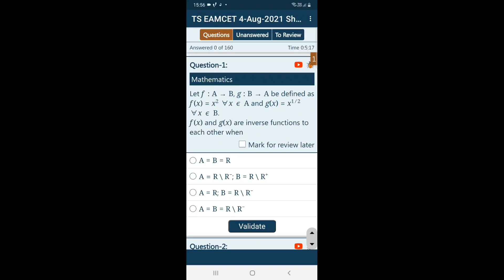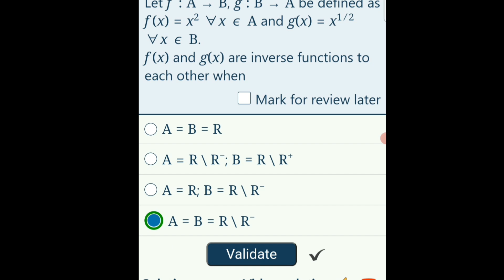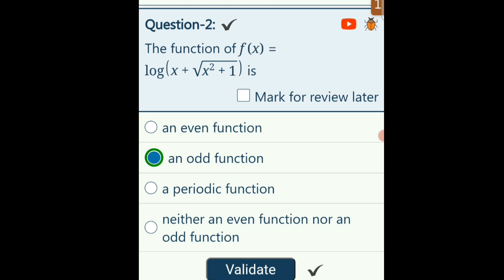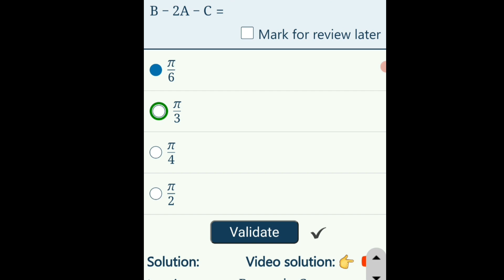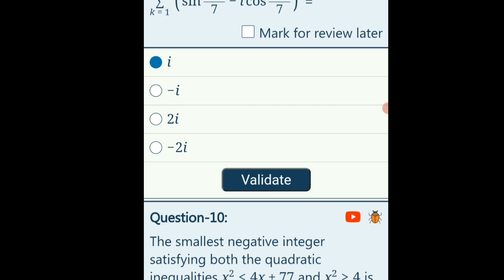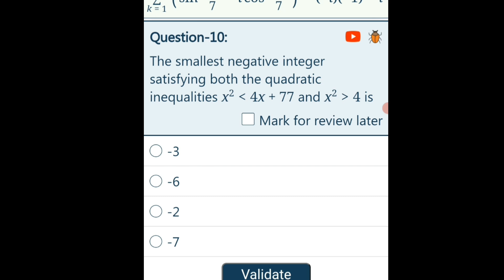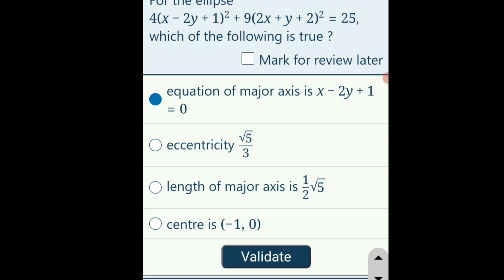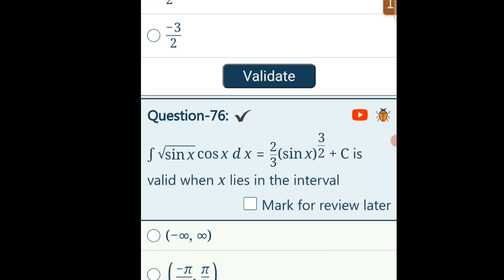Eamcet cheat code|crack eamcet without knowledge maths|eamcet tips&tricks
timetable for eamcet preparation

AP EAMCET  MPC GOVERNMENT MODEL PAPER

AP EAMCET BIPC GOVERNMENT MODEL PAPER

RS ACADEMY for BEST TRICKS , PLANNING , STRATEGY, GUIDANCE, DOUBTS CLARIFICATION

EASY CUM WEIGHTAGE CHAPTERS

 ts syllabus

eamcet maths gunshot topics